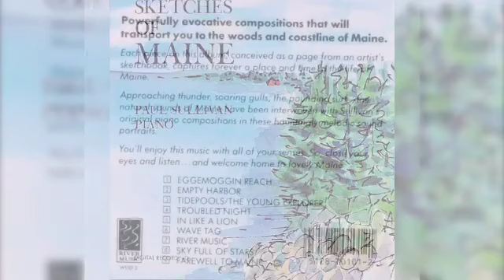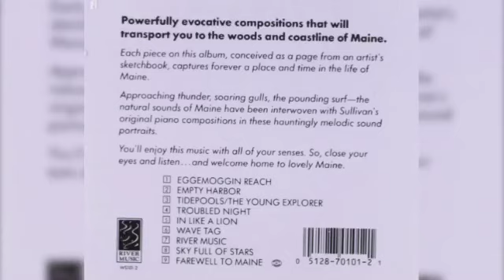Paul Sullivan - (Empty Harbor) “1987”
Paul Sullivan - Sketches Of Maine

Label: River Music – WS101-2

Format:
CD, Album

Country: US

Released: 1987

Genre: Jazz

Style: Easy Listening, New Age

Credits
Engineer – Scott Lehrer

Piano – Paul Sullivan